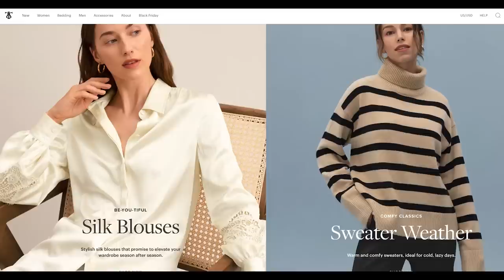How to Look Effortlessly chic!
FALL WARDROBE ESSENTIALS:
For reference here are my measurements as well so you know what sizes that I'm wearing:
Height : 5' 1"
Size: Small
Measurements: 35" - 25" - 35"
shoe size: 7/37

MORE of V's Faves:
Black Turtleneck
Black Coat
Similar Coat
YSL bag
Coach Bag
Ballet Flat
My heels
Ankle boot
Knee high boot